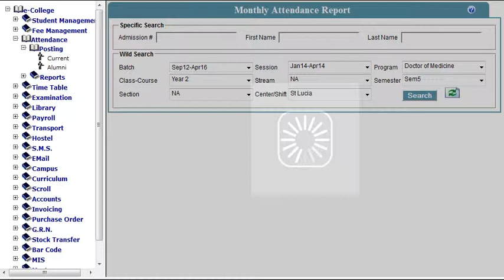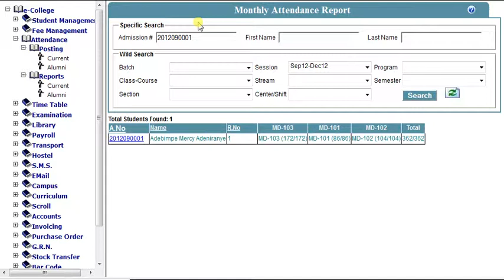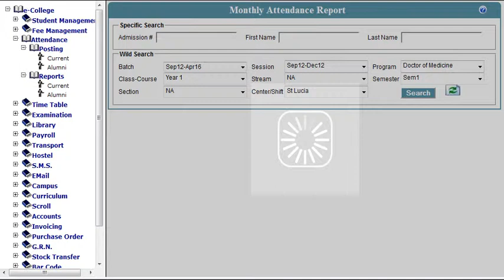Attendance Posting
Process of posting student attendance